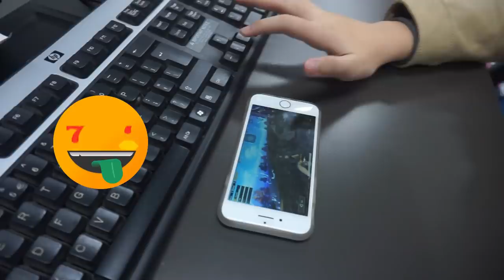ANNETH lifia DANCE KOREA BARENG KA GHEA IDOL